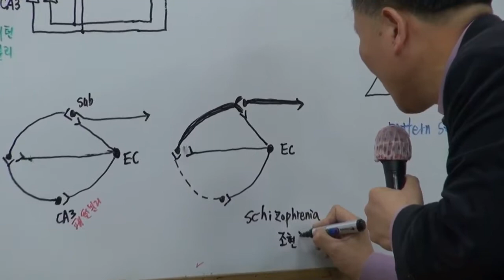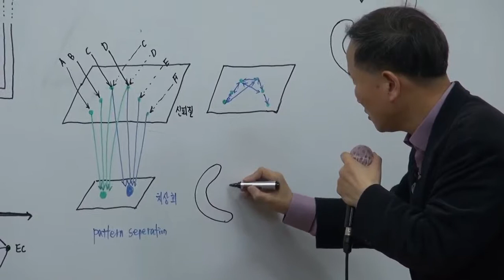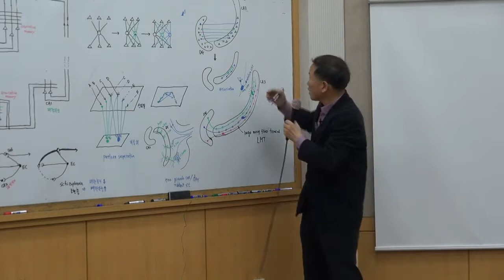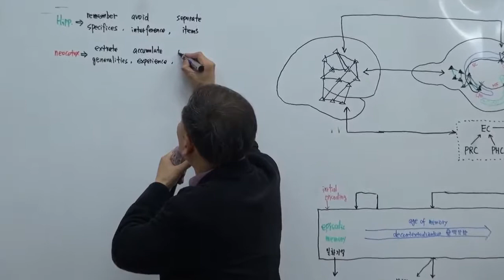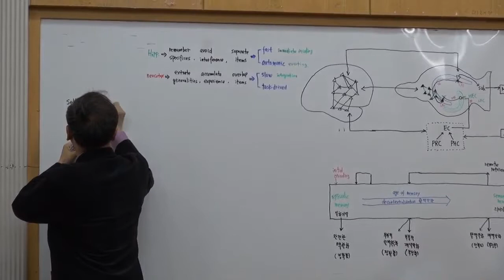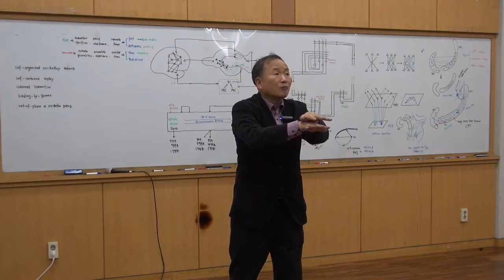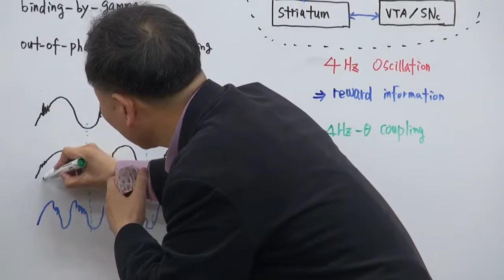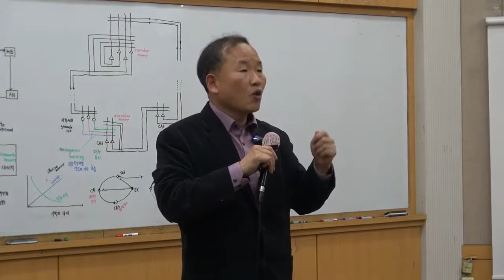제6회 특별한뇌과학 8강-2(2014)_기억Ⅱ